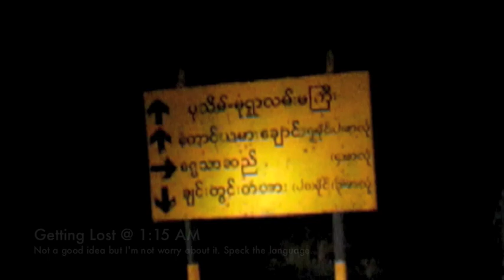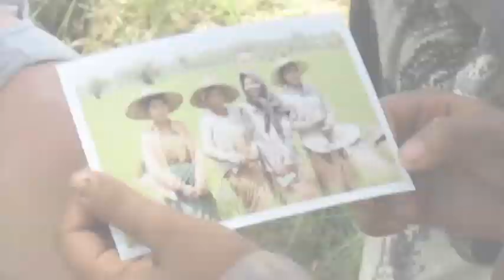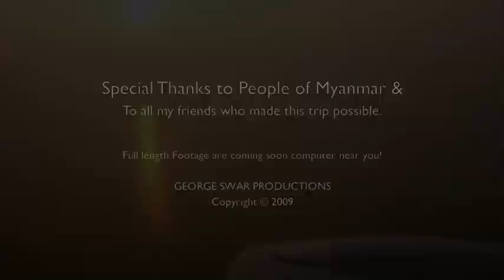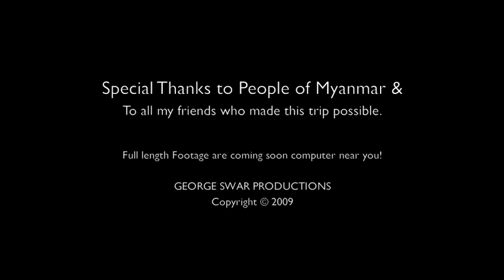4 x 6 Smiles Preview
Ko George's Myanmar 2009 expedition and giving out free portraits to locals.